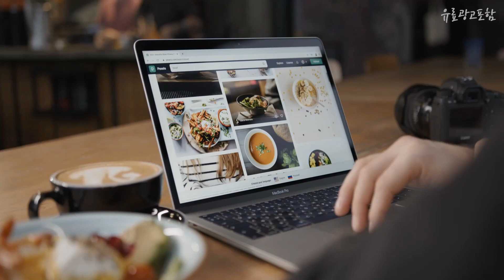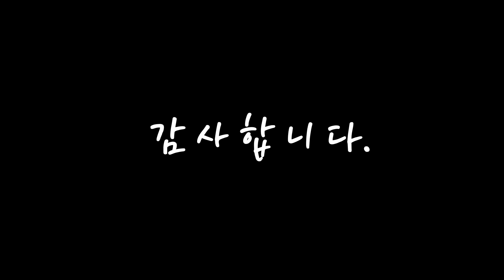lg공기청정기퓨리케어 우리집에 필요한! 추천해드려요 추천 TOP10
❤️❤️❤️우리집에 필요한! lg공기청정기퓨리케어 추천해드려요❤️❤️❤️

[00:06]
10위. LG전자 퓨리케어 360도 공기청정기 AS180DWFC 58㎡ [641,750원]

[00:11]
9위. LG 퓨리케어 360도 인공지능 공기청정기 알파 AS351NNFA 114㎡ 방문설치 [1,280,510원]

[00:17]
8위. LG전자 퓨리케어 공기청정기 펫 플러스 로맨틱 로즈 AS301DRPA 100㎡ [1,065,800원]

[00:22]
7위. LG전자 퓨리케어 360도 공기청정기 AS280DWFC 91㎡ [769,500원]

[00:28]
6위. LG전자 퓨리케어 360도 공기청정기 플러스 AS281DWFC 92.4㎡ [864,000원]

[00:33]
5위. LG전자 퓨리케어 공기청정기 AS120VSLC 38.9㎡ [229,000원]

[00:39]
4위. LG전자 퓨리케어 360도 공기청정기 플러스 AS193DWFA 61.2㎡ 방문설치 [838,300원]

[00:44]
3위. LG전자 퓨리케어 오브제컬렉션 360도 공기청정기 알파 UP 일반 필터 AS353NS3A 본품 AS353NSDA 114㎡ + 필터 PFSNAC02 방문설치, AS353NS3A(본품) [1,795,000원]

[00:50]
2위. LG전자 퓨리케어 360도 공기청정기 AS171DWFC 54.5㎡ [424,000원]

[00:55]
1위. LG전자 퓨리케어 360도 공기청정기 플러스 AS303DWFA 100㎡ 방문설치 [993,160원]